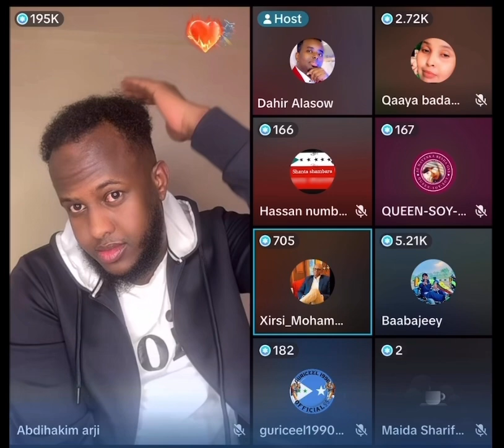ABDIHAKIM ARJI OO AMERICA 🇺🇸 U TAHRIIBAY NASIIB DARO WAALAGA SOO CELIYAY PART 5